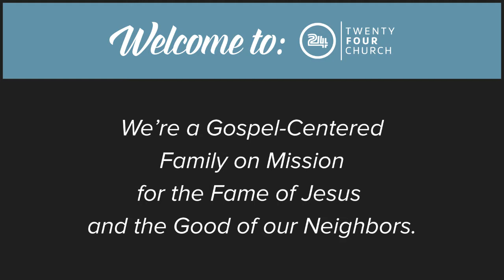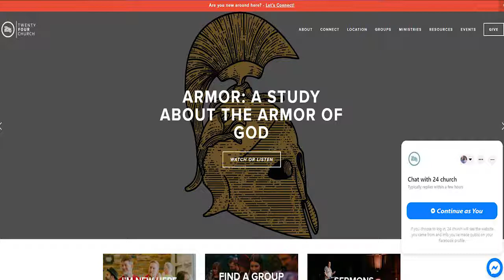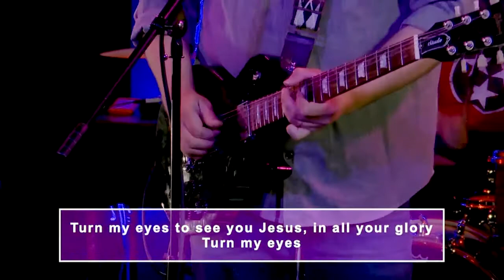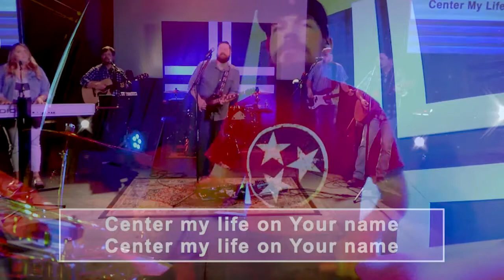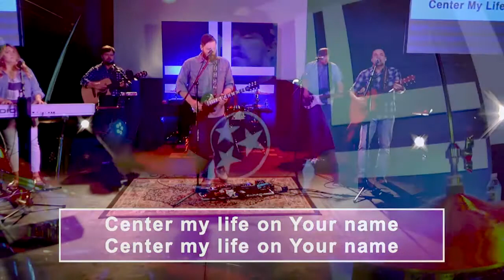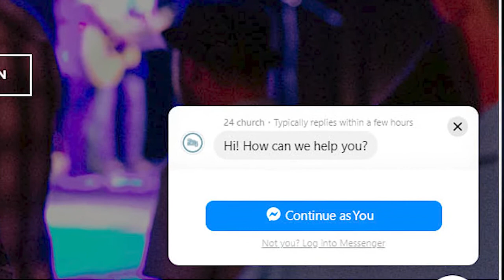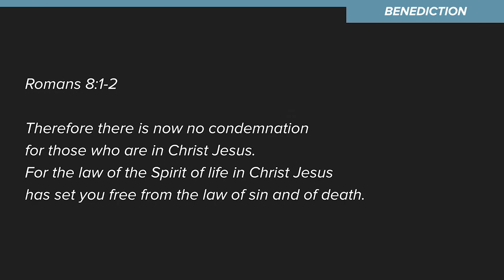24 Church Online Gathering | 11.01.20